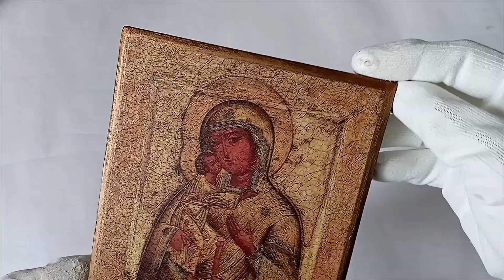Icon of the Mother of God Feodorovskaya